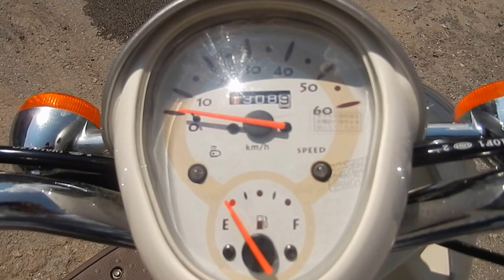No B6862 HONDA CREA SCOOPY 1